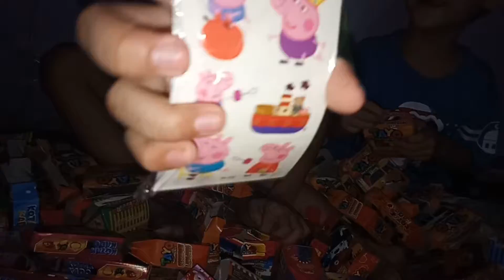Kopi susu buka kado 64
Mengisi liburan dengan hal yg menyenangkan...
Seru

64 kado dgn isi berbagai macam mainan.